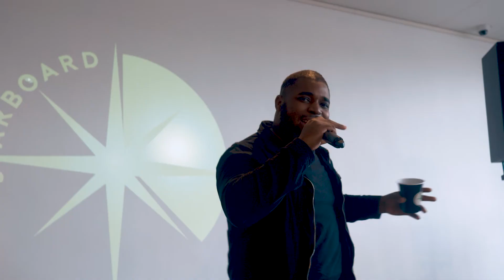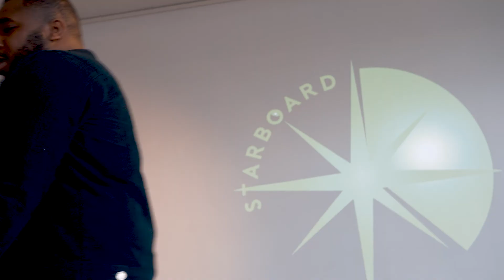Fizzy Ferns: Starboard Live Interview + ‘Hunger’ Performance